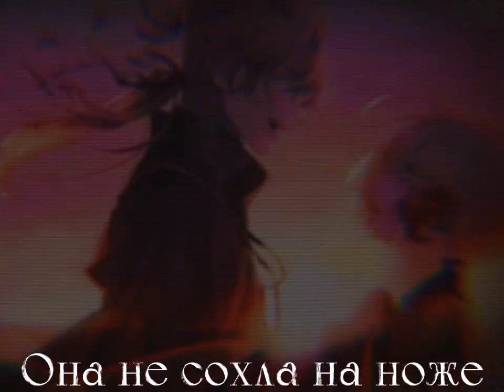Shuuen no Virche 「 Edit 」- Я ничего не могу с собою сделать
Игра: Shuuen no Virche  -ErroR:salvation-

Editing Software:
CapCut